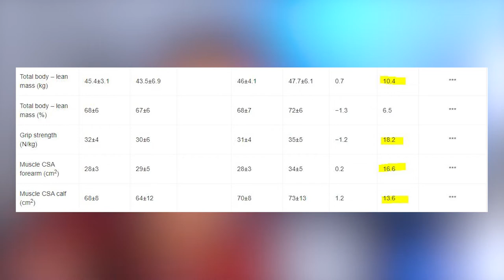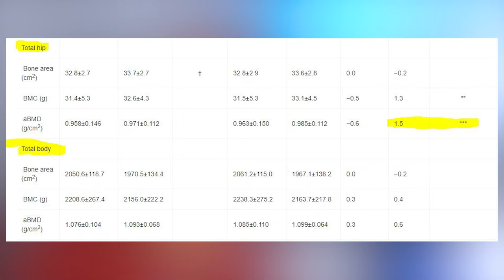Muscle Gain and Bone Growth on Testosterone HRT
In this video I break down the research on testosterone and its effects in bone density and muscle gain using already established literature and one specific study that looked at the effects of testosterone in transgender men!